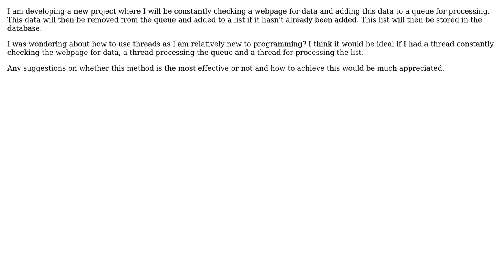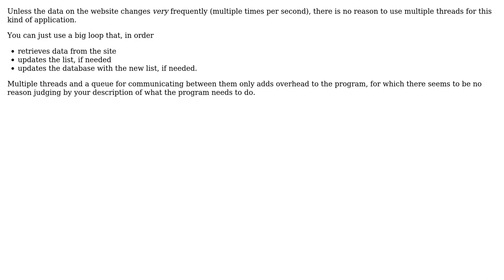Software Engineering: Queues and threading (2 Solutions!!)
Software Engineering: Queues and threading

With thanks & praise to God, and with thanks to the many people who have made this project possible! | Content (except music & images) licensed under CC BY-SA | Music | Images & others | With thanks to user user99903 user Sean user Bart van Ingen Schenau and the Stack Exchange Network Trademarks are property of their respective owners. You are responsible for your own actions.